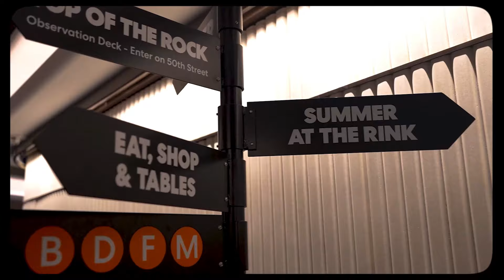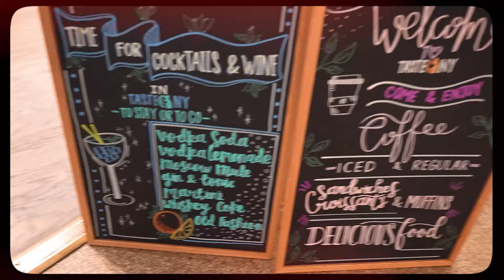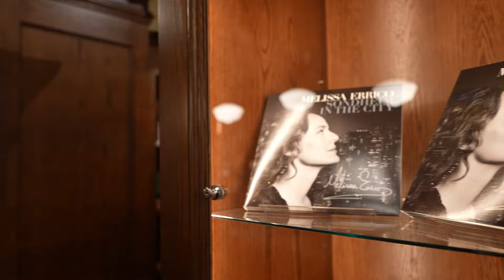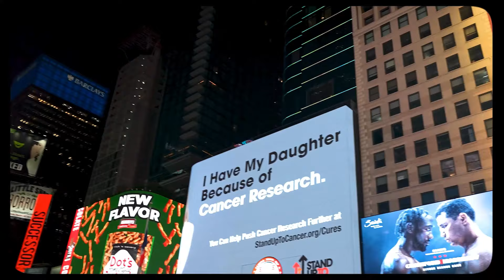A BITE FROM THE BIGGEST APPLE NYC Part 1!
Come explore one of the most Notorious Cities in the World with me as we explore Hidden Gems!, Famous Landmarks, and Whispering Halls in this exciting and immersive journey through New York!